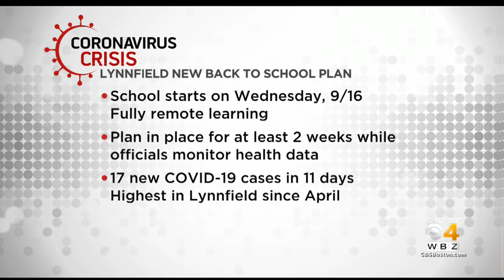Lynnfield Schools To Open Year Remotely After Coronavirus Spike In Town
Schools in Lynnfield will begin the academic year with remote learning after the town had its largest coronavirus outbreak since late April.